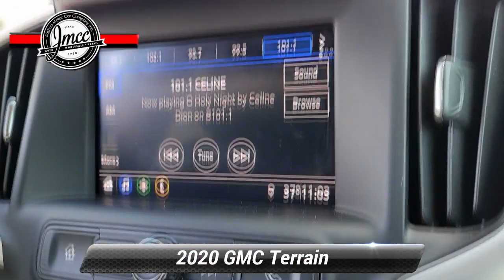Used 2020 GMC Terrain SLE, Pennsauken, NJ 190724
[RLVID:2924:cb5e1c405cba72fd:04674d9978ba8994:1]